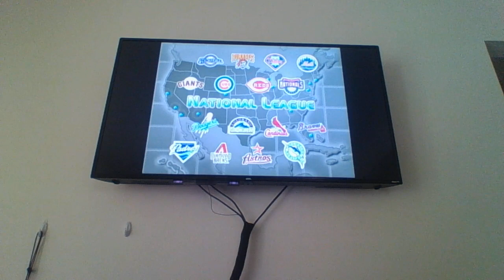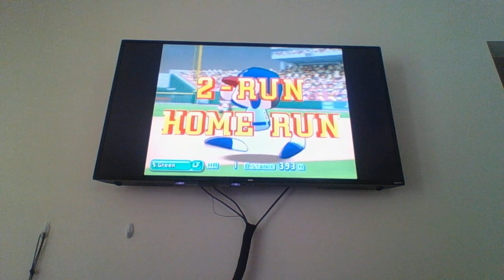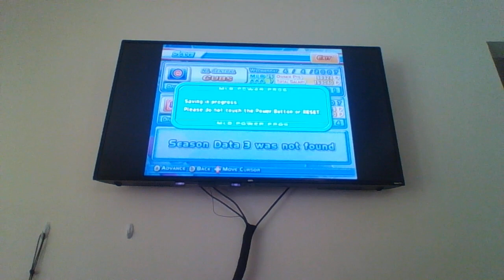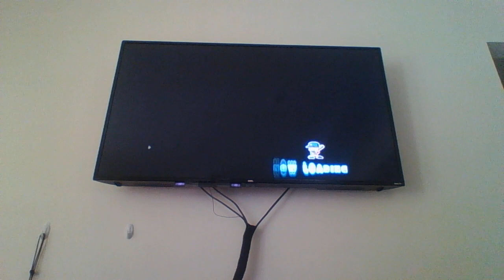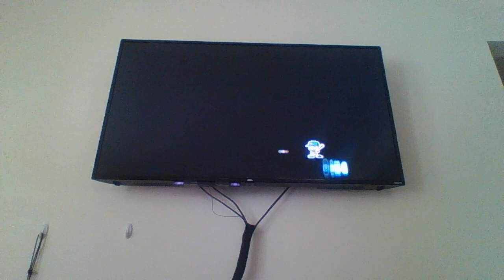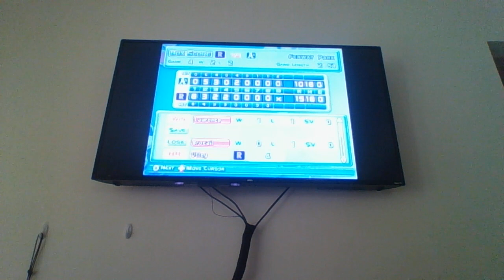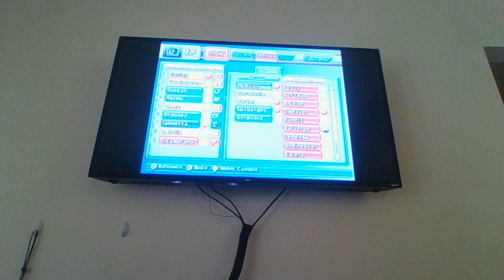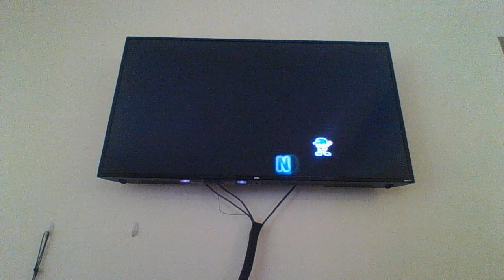Finally after all these years I have them all MLB Power Pros 07.